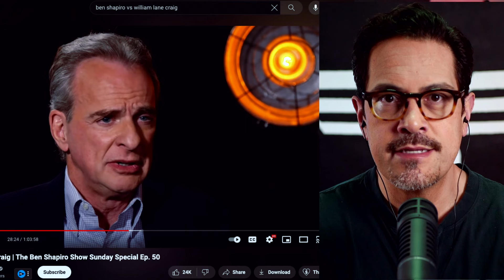Why Didn't This WORK?! | William Lane Craig vs. Ben Shapiro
Let's look at the (famous) exchange between William Lane Craig and Ben Shapiro. But let's try something new! Let's figure out what went wrong. Why didn't Shapiro change his mind after facing one of the greatest apologists alive? I have an idea :)

Wise Disciple has partnered with Logos Bible Software. Check out all of Logos' awesome features